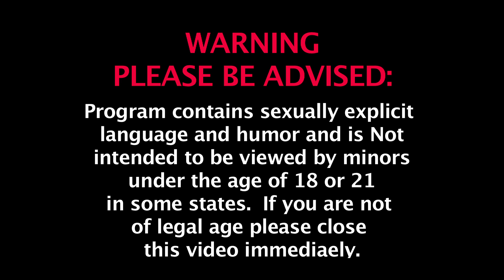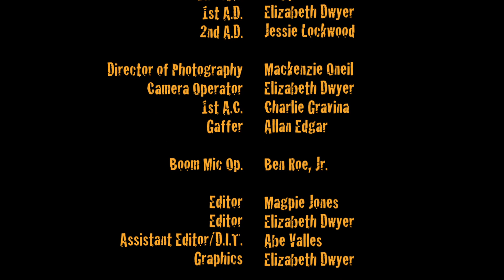Meet The Eilands Episode 11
Cap'n Creepy shoots his sizzle. Starring Steve Eiland, Holly Adams, Guia Peel, Harry the Ravenous, and Jordan Jonas.